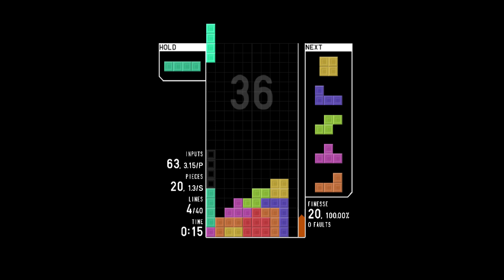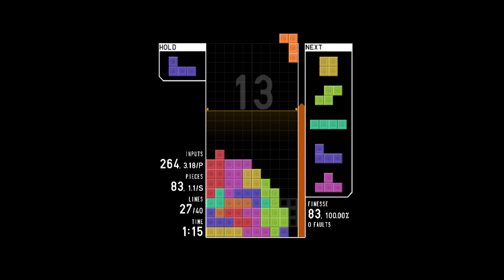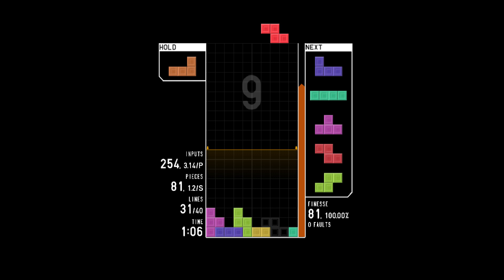Tetr.io but I have better finesse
It's a lot more consistent now so you know I guess it's good